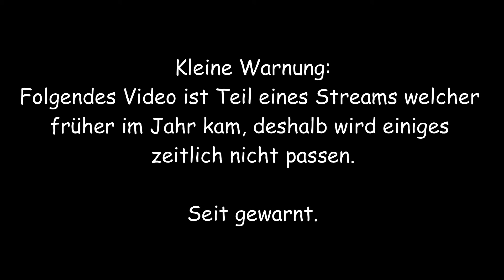Xiao | Genshin Imapct #14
Xiao | Genshin Imapct #14 (German/Deutsch)

Equipment

Monitor: BenQ ZOWIE XL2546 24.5 Zoll 240Hz Gaming Monitor
Headphones:  Cybertek KORP COBALT 7.1 RGB
Mikrofon: BM800
Maus: Sharkoon Shark Force
Tastatur: Magic Wings Tastatur
Recording Software: OBS Studios
Editing Software: Wondershare Filmora X